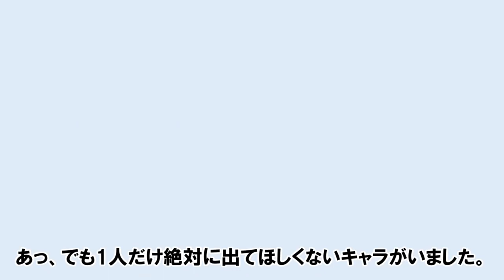7th Anniversary 季節限定スタレ 【ゆっくり】【グラブル】[GBF]